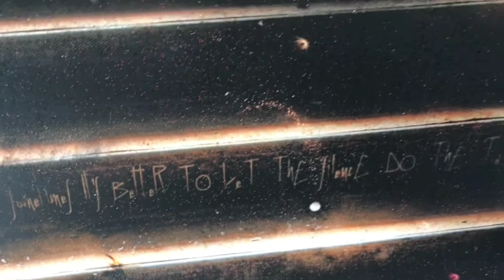Smile (The Joker) by Mark Davies British Artist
Open you mind to this explosive image.  Mark has done an incredible job on it.